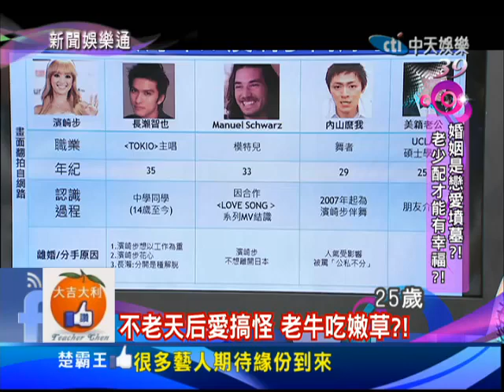2014.04.07新聞娛樂通part5 婚姻是戀愛墳墓？老少配才能有幸福？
以前結婚對於很多演藝人員來說似乎是一個很恐怖的字眼，因為他們認為自已的演藝事業會受到影響，但是現在的演藝人員似乎都沒有這樣的困擾。可是很多演藝圈的男藝人還是抱持著不婚主義，還替自己的不婚找了一堆的理由和藉口。